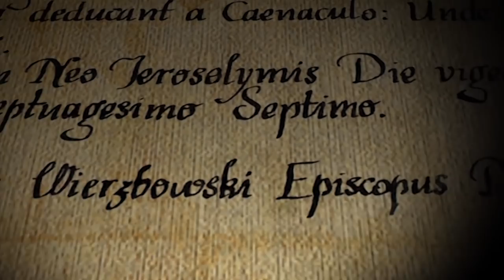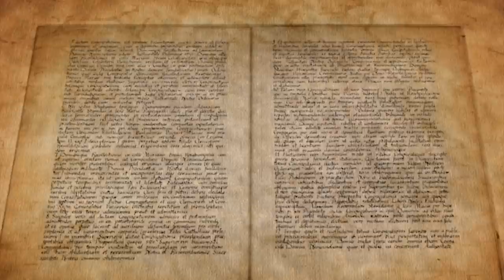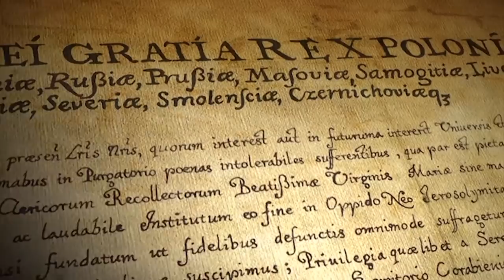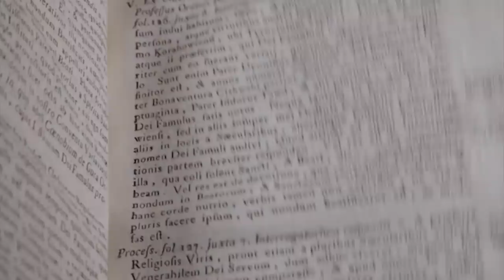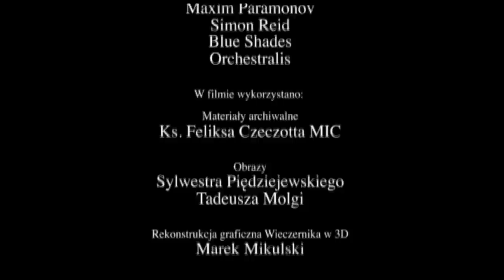THE SHRINE of SAINT STANISLAUS PAPCZYŃSKI in GÓRA KALWARIA - POLAND